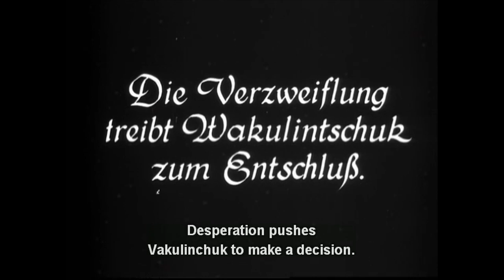"La corazzata Potëmkin", 1925.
Gli ufficiali vogliono fucilare un gruppo di marinai per terrorizzare tutti gli altri. E questo fa scattare la rivolta sulla nave. Nell'assenza di suoni e musica che possano dettare il ritmo dell'attesa, l'autore utilizza inediti schemi di montaggio che gli consentono di creare un clima di sospensione. Da "La corazzata Potëmkin" ("Bronenosets Potyomkin", r. di Sergej Michajlovič Ėjzenštejn, 1925, URSS).